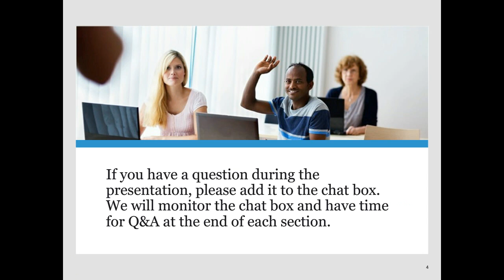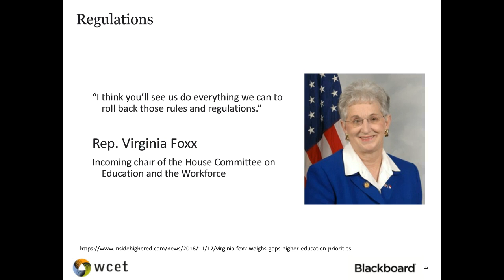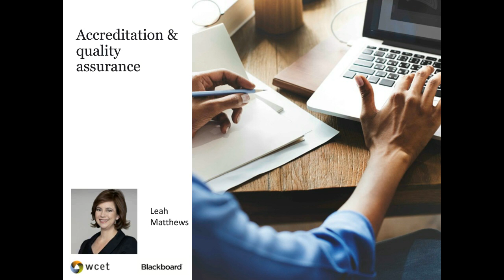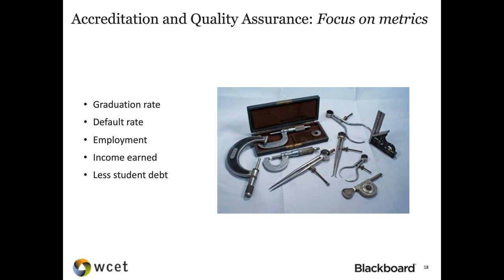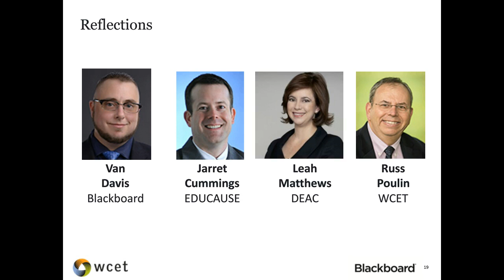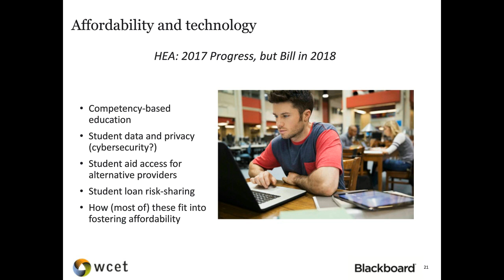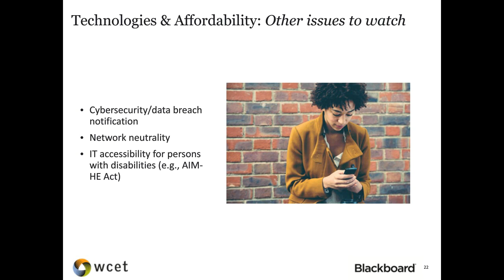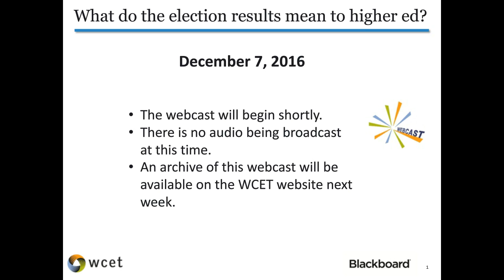WCET + Blackboard: What the Election Results Mean for Higher Education